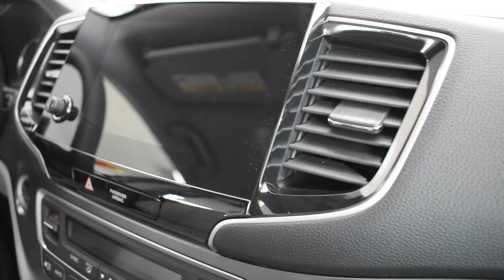2022 Honda Pilot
Take a look at the 2022 Honda Pilot 2WD EX-L!

Visit Rick Case Honda in Davie today to take a test drive!